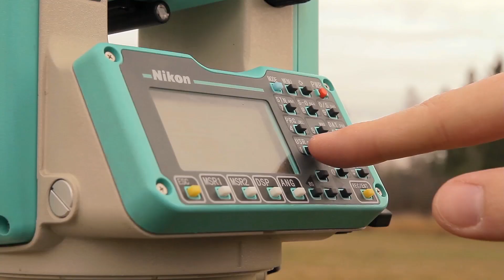Mining Engineering Technician Program Overview - Northern College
An overview of the Haileybury School of Mines Mining Engineering Technician program at Northern College.